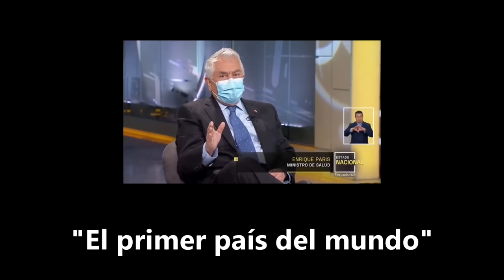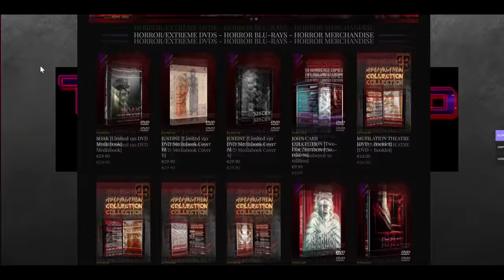JUSTINE | Cine EXTREMO Mexicano basado en el MARQUES DE SADE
⬇️⬇️ Sinopsis ⬇️⬇️

Basada en el ertsmo depravado y libertino de "Justine o Las desgracias de la virtud" del marqués de Sade. Una adolescente que utiliza todos los métodos sociales para preservar su virtud encuentra en cambio sólo incitación al vicio.